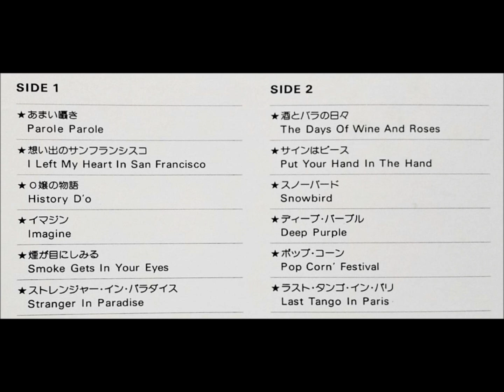ジル・ヴェンチュラ「スノーバード」 ムード・テナー・サックス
「あまい囁き」

テナー・サックス：ジル・ベンチュラ
Gil Ventura (born 16 June 1940, Corbetta, Lombardy, Italy - died 16 May 2016, Varese, Lombardy, Italy) was an Italian saxophonist.

東芝EMI株式会社                    OW - 5088
Odeon